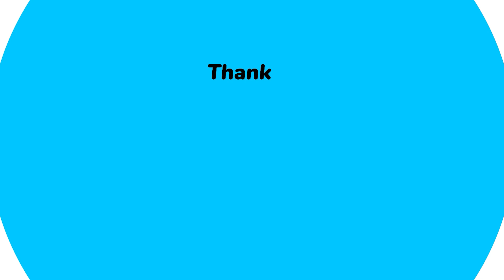Drawing Alphabet Lore Couple Real Life so funny love Story #24 🖌 Humanized Alphabet Lore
Drawing Alphabet Lore Couple Real Life so funny love Story #24 🖌 Humanized Alphabet Lore.mp4